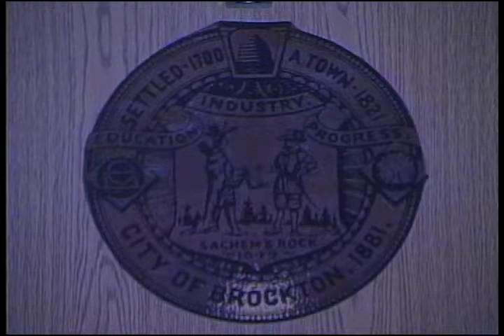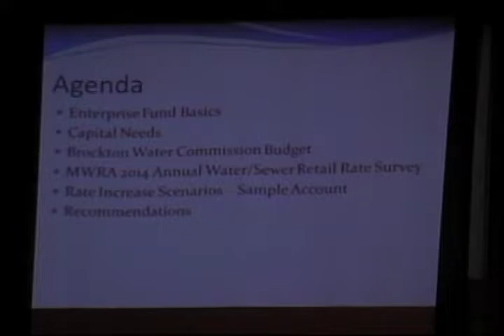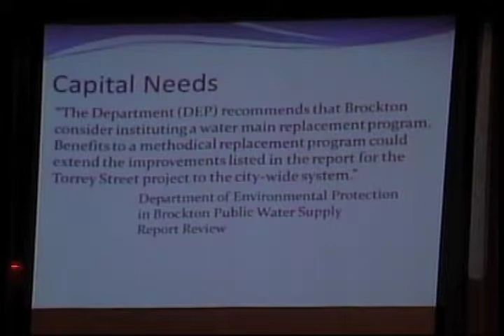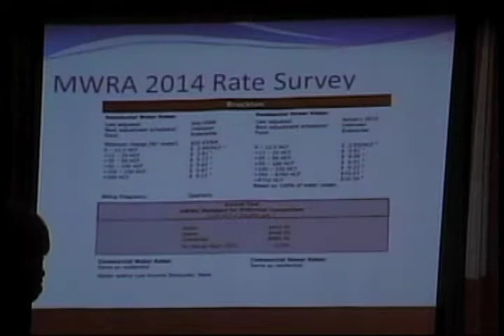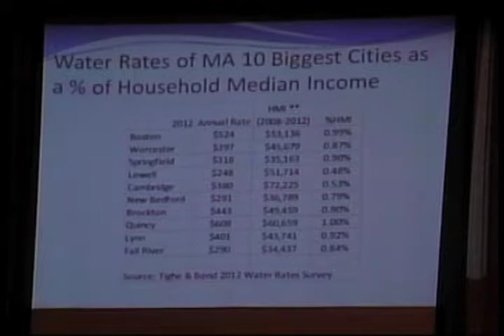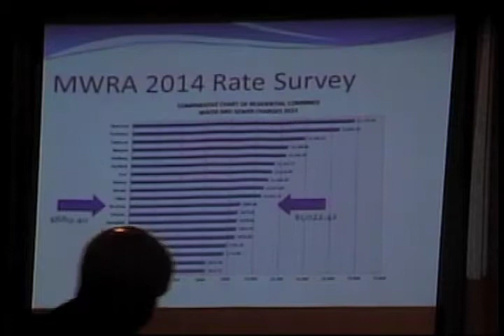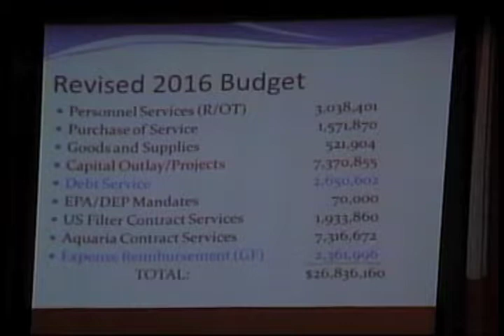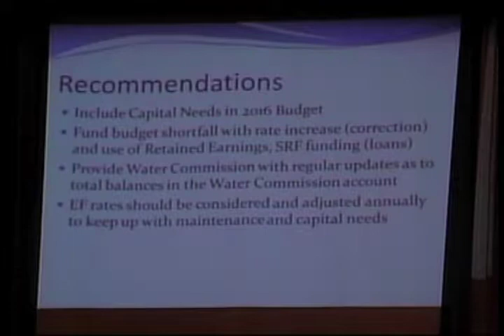Brockton Finance Committee Meeting (4-21-15)